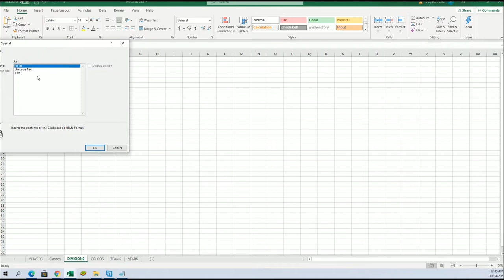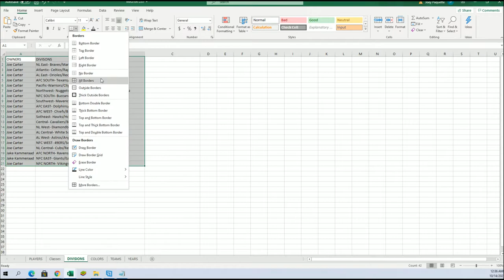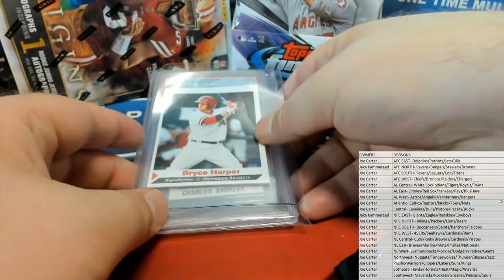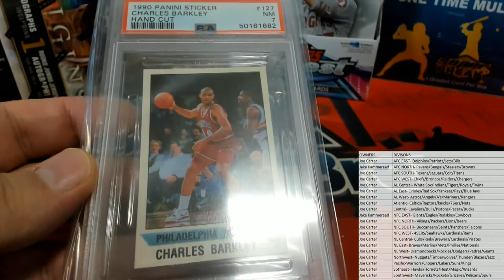BOX ID SBONEMULTI251 2021 Super Break One Time Multi Sport Edition